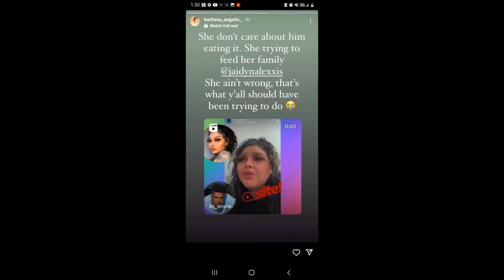blueface BABY MAMA CONFIRMS HE'S CHEATING ON chriseanrock SHE'S FOCUSED ON THE BAG 💰 DOESN'T CARE!